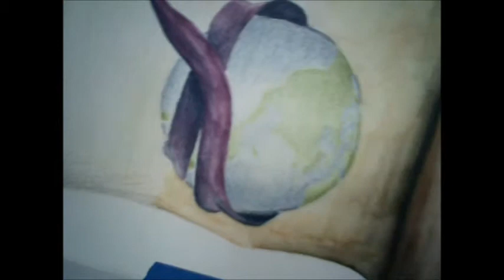How to use watercolor pencils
One way to use watercolor pencils